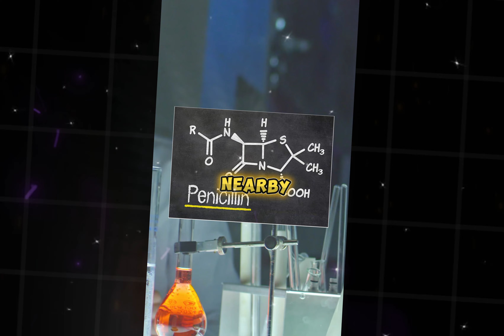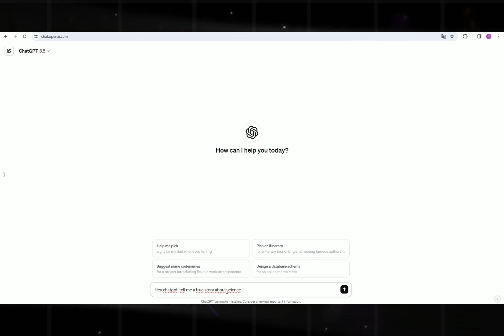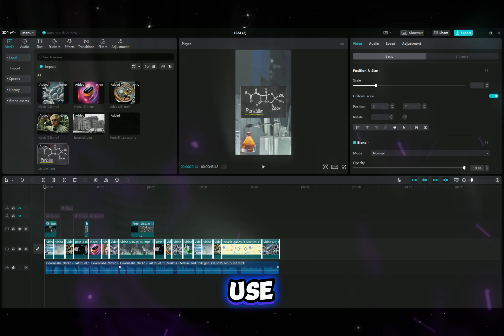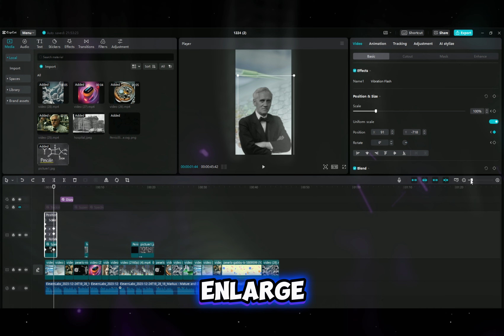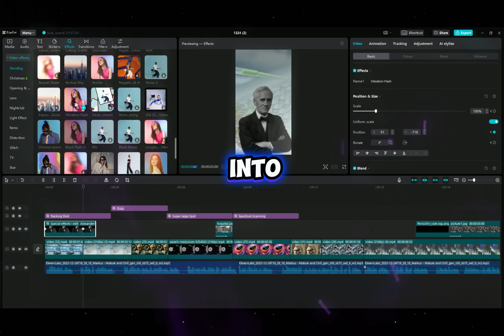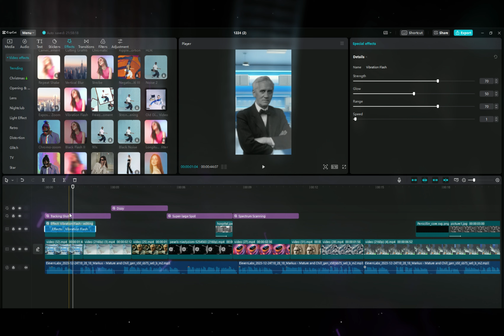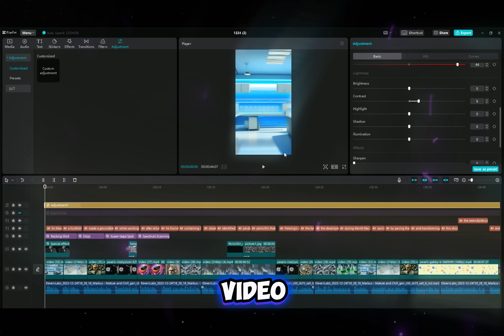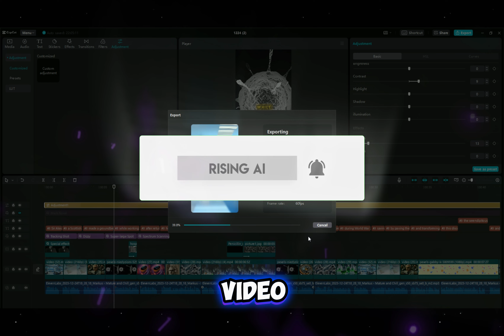How to Create VIRAL Short videos with AI in a NEW NICHE? | Video Editing Tutorial in CapCut PC !!!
Hello everyone welcome to our Rising Ai channel, In this video, I show you how to make YouTube viral shorts or Instagram viral reels. First, I create text on the chat gpt site and turn them into videos, that is, Text to video, on the Genmo AI site. Then I find some stock videos and combine them all in the Capcut PC program
capcut lessons and ai tutorial for beginners in viral video editing how to make money with chatgpt videos new viral ai niche
capcut pc edit in the video,
capcut pc editor tutorial,
We learn how to create capcut pc keyframe

✔ How to Make a FACELESS HORROR Stories Channel using FREE AI tools (Step by Step Tutorial)
✔ Krea AI | Real Time Art Generation | Ai Tools 2023 | Create Art with Shapes and Brush strokes !!

CHAPTERS:
1:01 CHAPTER 1:CHAT GPT
1:14 CHAPTER 2:GENMO AI (TEXT TO VIDEO)
1:55 CHAPTER 3 : Finding Helpful Images And Stock Videos
2:30 CHAPTER 4 : Video Editing in Capcut